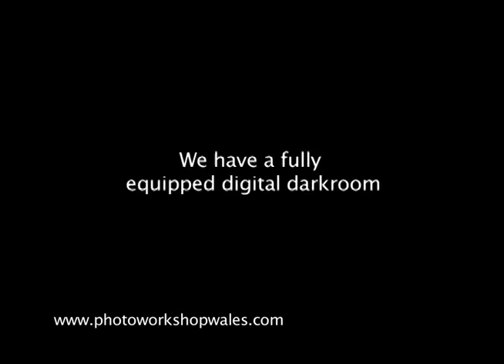photo workshop wales 1.mov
Photographic workshops and tours in Wales with Roger Tiley. Roger is a well respected documentary and landscape photographer. He has also a wide experience of teaching and has visited the USA on numerous occasions to deliver lectures on his outstanding documentary and landscape photography.